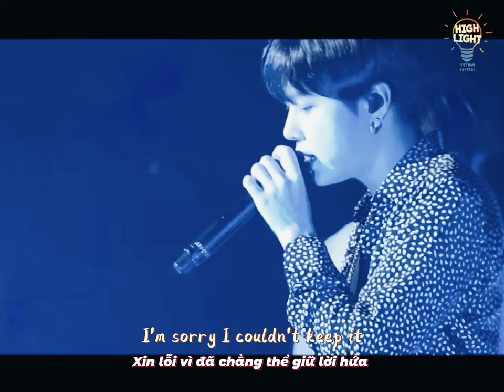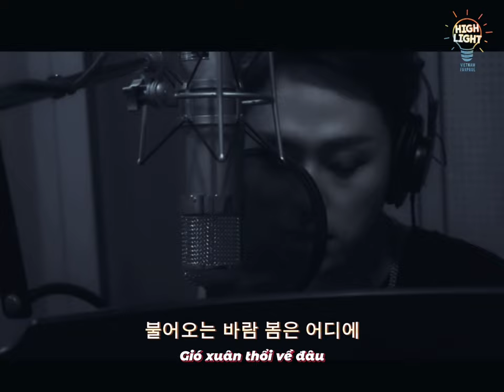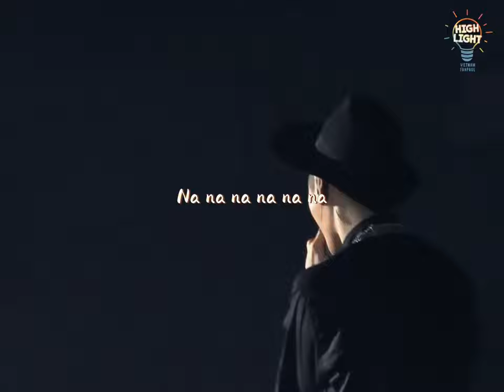[VIETSUB] PIECES - 용준형 (YONG JUNHYUNG) LONER ALBUM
Thật sự đây là một bài hát rất hay và buồn của Junhyung viết cho những người bạn của anh ấy, đọc lyrics là chúng ta biết Junhyung viết về ai đúng không? Vậy nên bọn mình đã làm sub bài này để các bạn cũng có thể hiểu được tâm tư và nỗi lòng của Junhyung ❤️
Anh đã vất vả rồi, chào mừng quay trở lại 💚